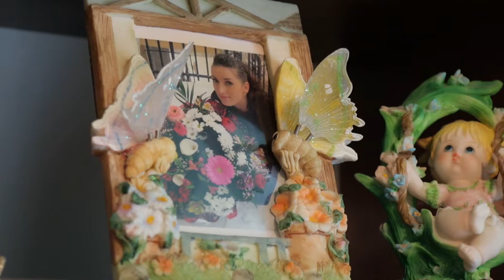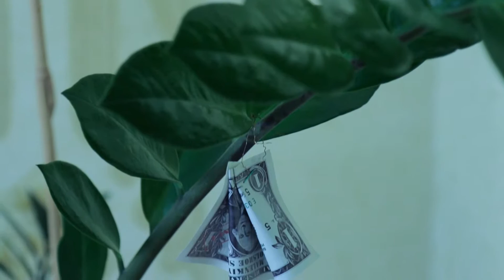Весілля Андрія та Ірини, початок....